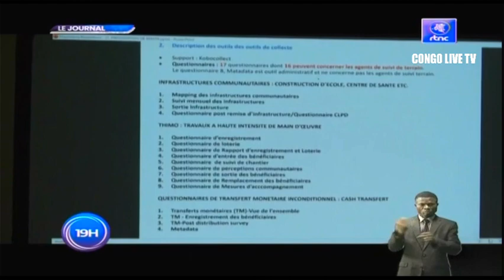🔴RDC : SUIVEZ LE GRAND JOURNAL DE CE MARDI LE 01.11.2022 RTNC EDITION 19H00